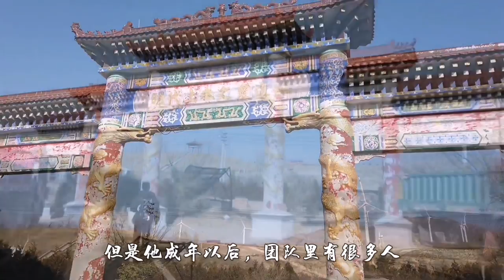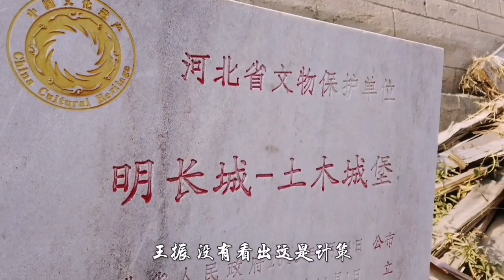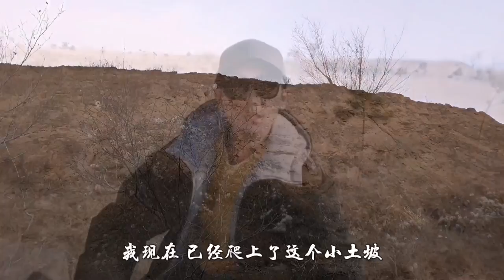探访土木堡古城，明英宗朱祁镇就在这里被活捉，如今现状如何？